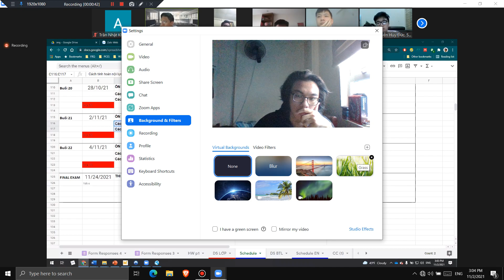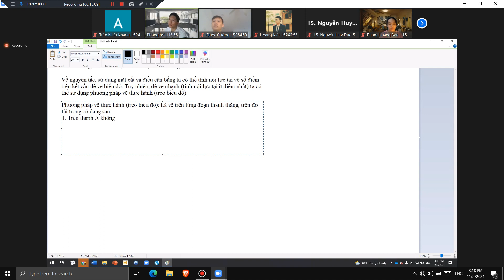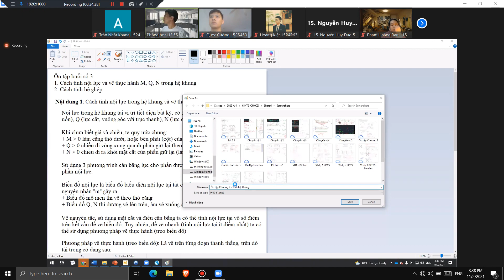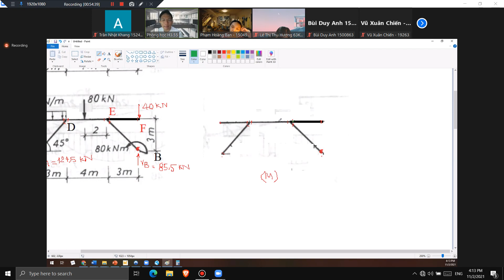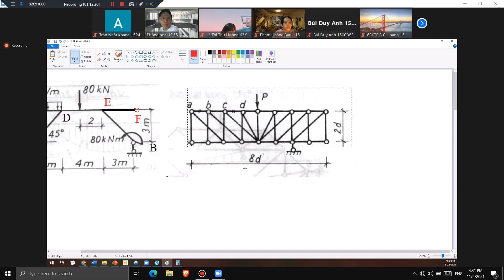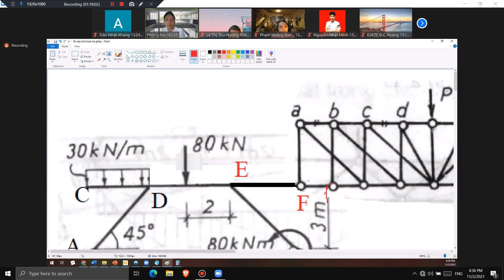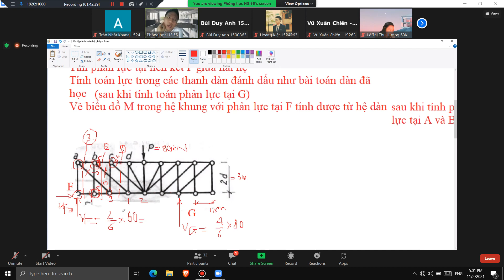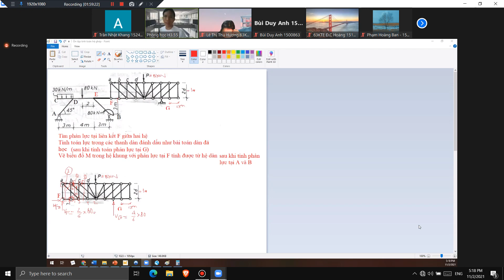CKC 1 2/11/2021 - Ôn thi buổi 3